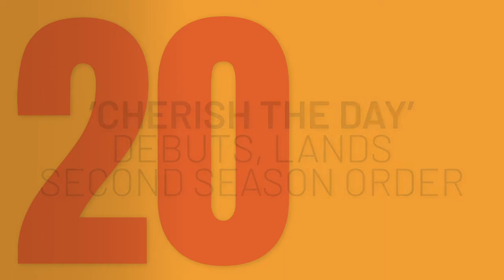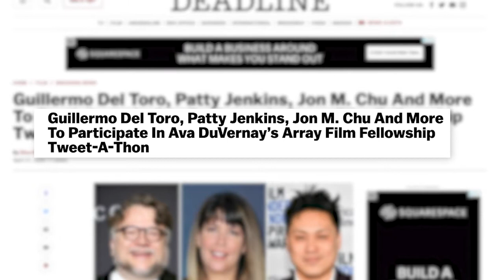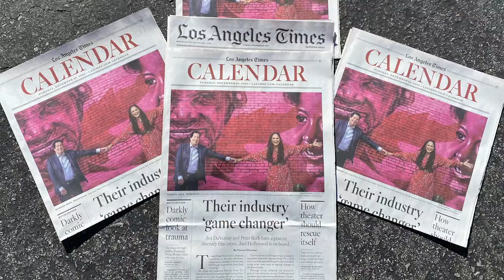ARRAY's TOP 20 IN 2020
ARRAY's Top 20 of 2020. Thank you to everyone who support ARRAY in 2020. We are grateful to you! Happy New Year, Family!!